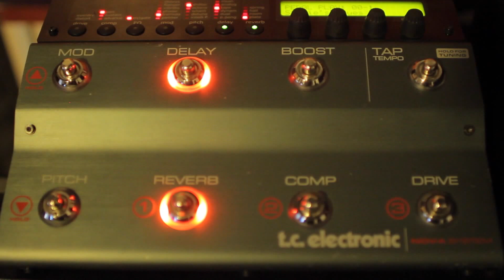bVII Major over a Minor Context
Equipment:
Fender "Frankenstrat" (Cruizer neck, Duckbucker middle, Dimarzio AT-1 bridge)
Andy Timmons BB Preamp
Mesa Boogie Mark V on Channel 1 Fat mode
Nova System reverb and tape delay
Harley Benton 2x12 cab
Neumann U87 about a meter away
RME UFX Sound Card
Canon 600D
Sigma 30mm 1.4
iMovie